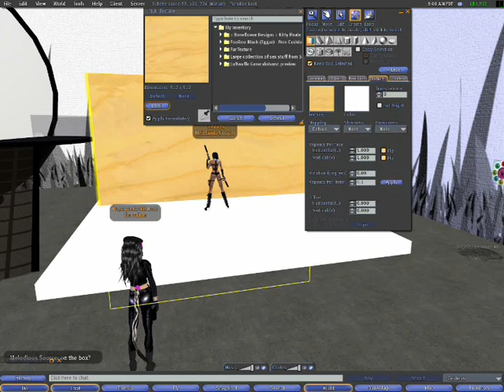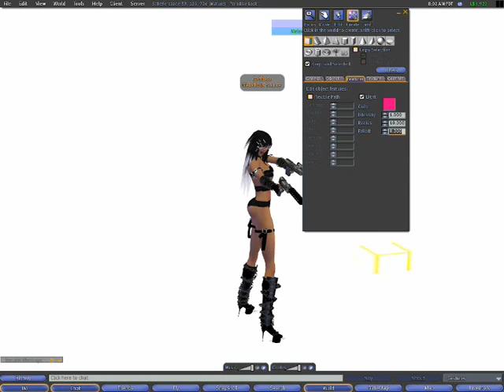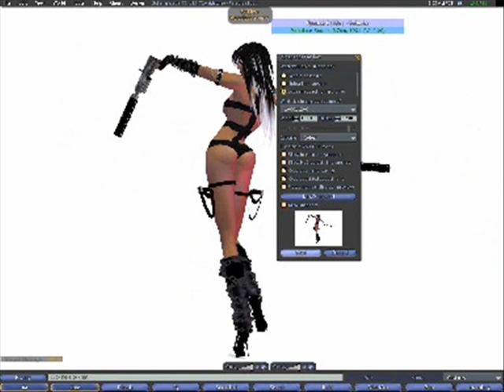Teaching nbc4.tv on white backgrounds in Second Life